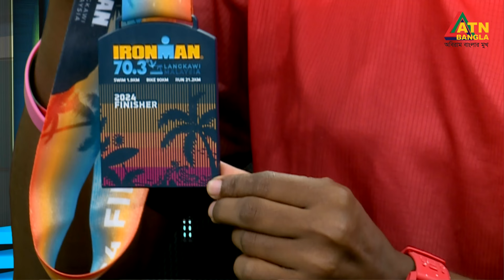বাংলাদেশের প্রথম আয়রন ম্যান | যে কথা কেউ বলেনি | Kiron | Je Kotha Keo Boleni | ATN Bangla Talkshow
টক শো  "যে কথা কেউ বলেনি" । Je Kotha Keo Boleni | ATN Bangla Talkshow | 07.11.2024 |

বিষয় : বাংলাদেশের প্রথম আয়রন ম্যান

অতিথি :

মারিয়া ফেরদৌসী আক্তার
আয়রন ম্যান

উপস্থাপনা : হাসান আহমেদ চৌধুরী কিরণ
পরিচালনায় : নাহিদ রহমান